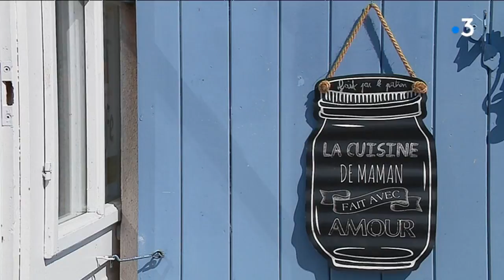Itinéraire bis à Hiers-Brouage en Charente-Maritime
Comme chaque semaine, on sort de la route toute tracée de l'info pour emprunter nos itinéraires bis à travers le Poitou-Charentes.
Aujourd'hui, notre chemin de traverse nous emmène au bord de l'atlantique à Hiers-Brouage tout près de l'île d'Oléron.

Reportage de François Bombard, Stéphane Bourin, Louis Claveau, Aurélie Grignard et Sandy Renault

Intervenants :
- Pascal Vissac, ostréiculteur
- Bruno Mouhé, patron pêcheur
- Léa Normandin, office de tourisme
- Dominique Darbonville, patronne de l'Escale du Roy
- Anne Richard, guide naturaliste